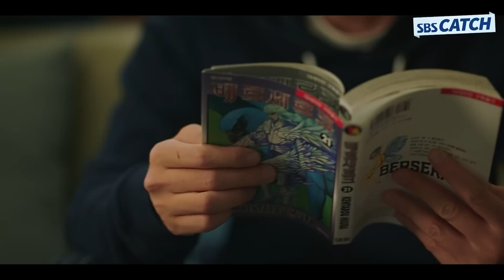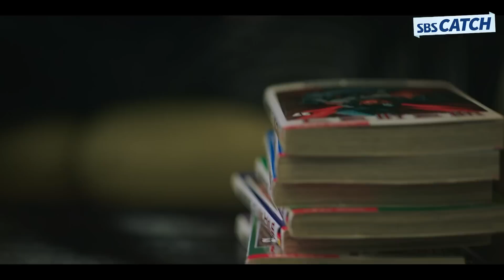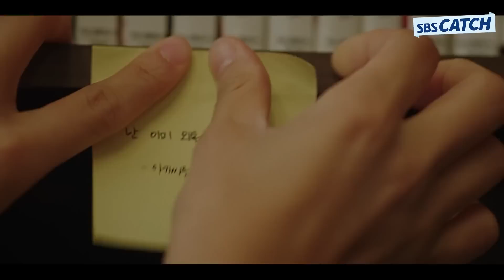[요약] 세정이 목에 걸리는 합격 목걸이🥇 입사 동기의 만렙 사회 생활에 벽을 느낀 남윤수☹ 벽이 느껴져..완벽..!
[요약] 세정이 목에 걸리는 합격 목걸이🥇
입사 동기의 만렙 사회 생활에 벽을 느낀 남윤수☹ 벽이 느껴져..완벽..!